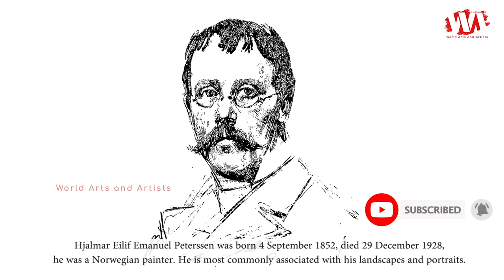Artist Eilif Peterssen (1852 - 1928) Norwegian Painter | WAA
Hjalmar Eilif Emanuel Peterssen was born 4 September 1852, died 29 December 1928, he was a Norwegian painter. He is most commonly associated with his landscapes and portraits.

In his later years Peterssen travelled all over Norway to paint landscapes. He made several visits to Skogstad in Valdres, where he was particularly inspired by the great mountain landscape.